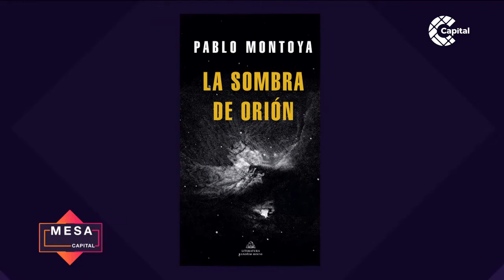Ojo por hoja: 'La sombra de Orión' | La Hora Triple A - Mesa Capital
MesaCapital | En esta oportunidad Julio César Londoño recomendó la novela 'La Sombra de Orión' de Pablo Montoya. Este libro habla sobre la Operación Orión, que fue hecha por el Ejército junto al bloque paramilitar 'Cacique Nutibara'. Marta Lucía Ramírez, próxima candidata presidencial, también estuvo al frente de esta operación cuando era ministra de Defensa.